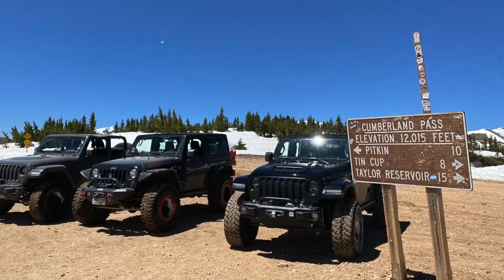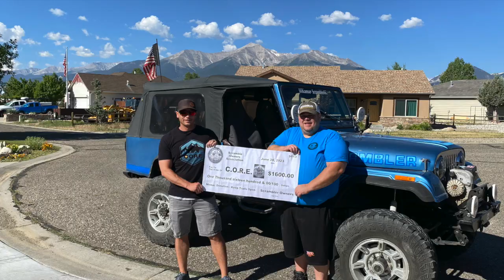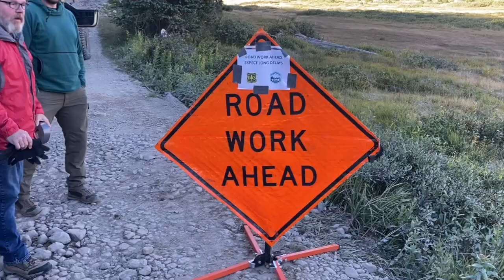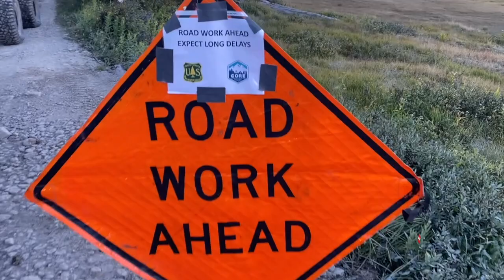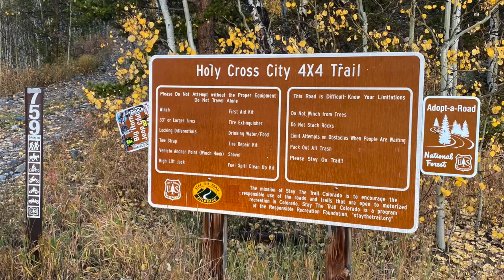2023 Year In Review I CORE Trail Crew I Tincup I Tomichi I Holy Cross I Grizzly I Hancock I Pomeroy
Watch our Executive Summary video showing all the volunteer projects we completed this year!